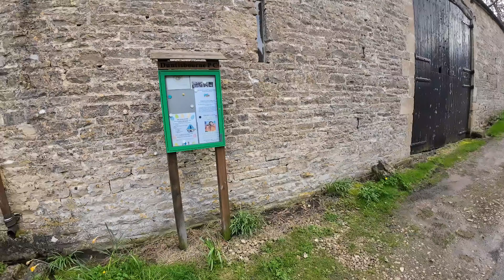Dreamy Morning Tour Of Duntisbourne Abbots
Join me on a peaceful morning walk through the stunning Cotswolds village of Duntisbourne Abbots, a traditional English village in an Area of Outstanding Natural Beauty in Gloucestershire, England.

TIMING POINTS
00:00 Intro
03:11 The Old Rectory
07:15  St Peter's Church, Duntisbourne Abbots
11:52  Duntisbourne Abbots Beck

DUNTISBOURNE ABBOTS

Duntisbourne Abbots is renowned for its traditional Cotswold stone cottages dating back to the medieval period.

The most iconic landmark here is the Church of St. Peter, a beautiful example of Norman and later architectural styles. The church is known for its remarkable stone carvings and ancient yew trees.

Duntisbourne Abbots is geographically situated in a picturesque valley, offering stunning views of the Cotswold countryside. This location makes it an ideal starting point for scenic walks and cycling routes that allow you to immerse yourself in the area's natural beauty.

The village is just a short drive from larger towns such as Cirencester and Cheltenham. It offers an easy getaway to those looking to explore the rural charm of the Cotswolds.

Are you interested in more destinations and tours?

I only recommend products and services I have used and believe will add value to my viewers. I appreciate your support!

For travel bookings I recommend.

I currently use the following equipment to film my videos.

🏪 Amazon Storefront   -
🎥 DJI Pocket 2 Combo   -
🎥 DJI Pocket 2   -
🎤 DJI Pocket Microphone   -
🎥 DJI Osmo Action 3 Combo   -
🚁 DJI Mini 2 Combo (Drone)   -
🚁 DJI Mini 2 (Drone)   -
🤳 Telesin Iphone Neck Mount   -
🤳 Telesin Action Cam Mount   -